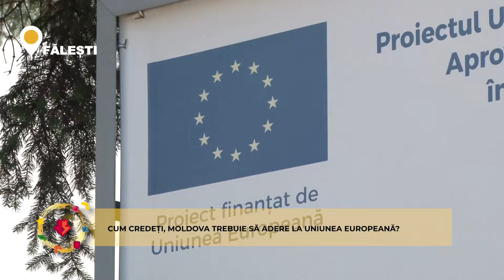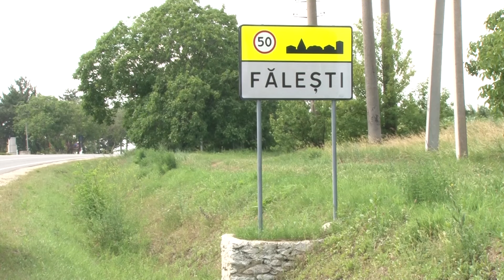Campania "Moldova Alege Europa", la Făleşti. Aflaţi ce cred locuitorii despre UE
Campania Grupului de Presă Realitatea "Moldova Alege Europa" a ajuns la Făleşti. Am întrebat locuitorii oraşului ce părere au despre aderarea ţării noastre la Uniunea Europeană. Aflaţi răspunsurile din materialul video.